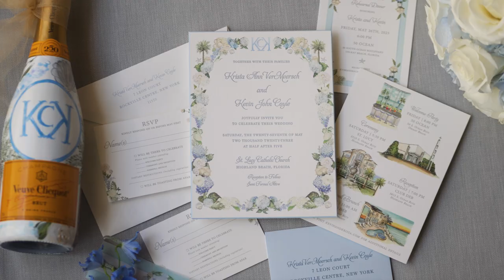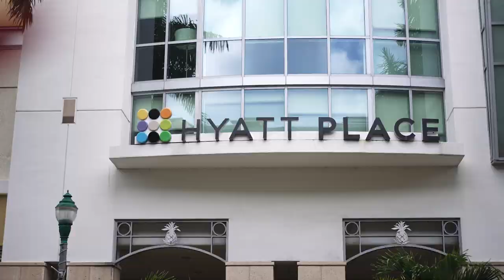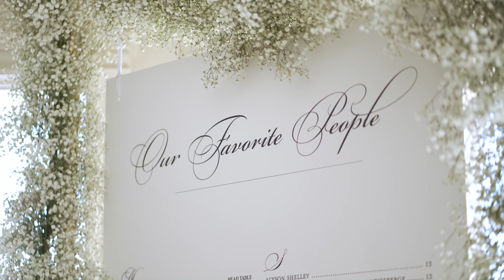Krista + Kevin - Our Official Wedding Video - HIGHLIGHTS! 5.27.2023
HERE IT IS!!! On May 27th, 2023, Krista and Kevin became one! The ceremony and reception took place at a private residence in Highland Beach, Florida.The couple were surrounded by their friends and family.

Feel free to visit our INSTAGRAM CHANNEL to see more content from this couples incredible day. (IG: @timelinevideoproductions)

Planner: Joni with Your Special Day By Joni
Entertainment: Higher Ground from Tropics Entertainment
Photo: Evan R Photography
Decor: Xquisite Events

Camera Settings:
- S-LOG3 + S-Gamut3.Cine

Here at TVP, we are incredibly proud of our QUICK TURNAROUND TIME with digitally delivering our wedding clients SNEAK PEEKS within 24 hours and their fully custom HIGHLIGHT VIDEOS within 3-5 business days after their event date!!  Allowing them to RELIVE and SHARE their special day with all of their family and friends!!